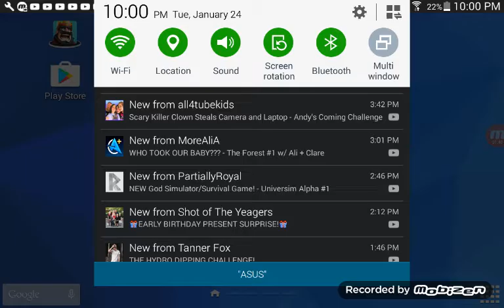Wow epic fail